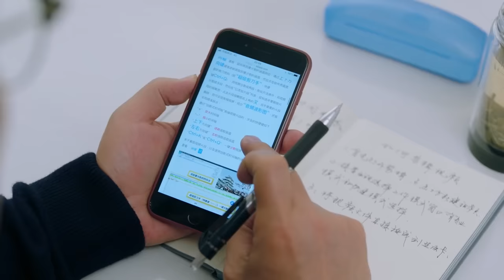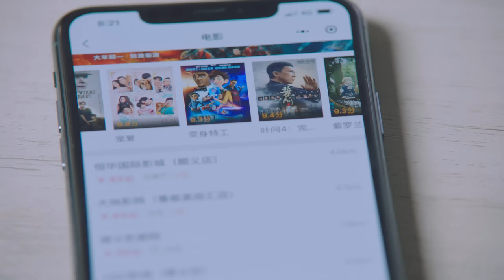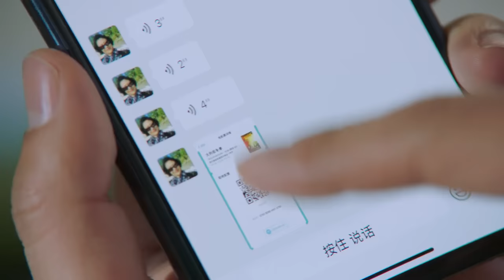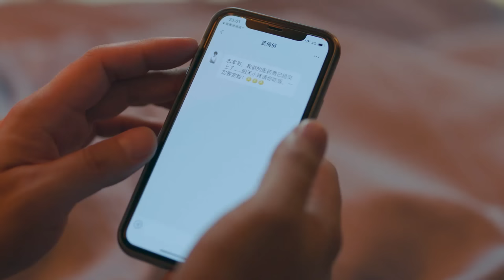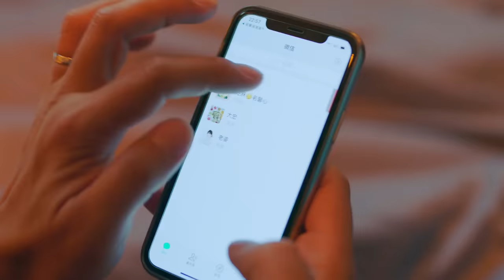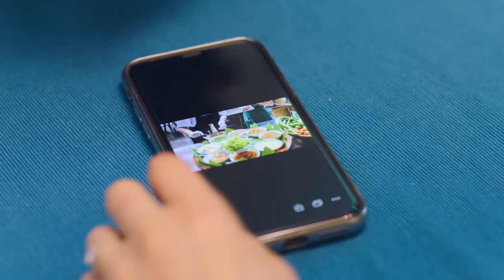【Multi-sub】EP21 My Pilot Wife | Love Between Gentle Doctor And Ace Flyer 💗| HiDrama